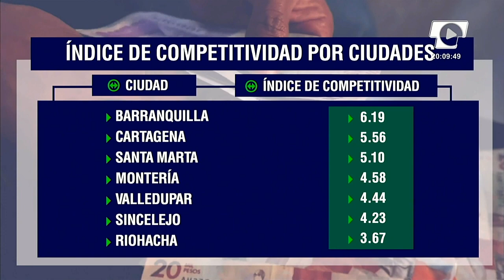Barranquilla, la ciudad más competitiva de la región Caribe